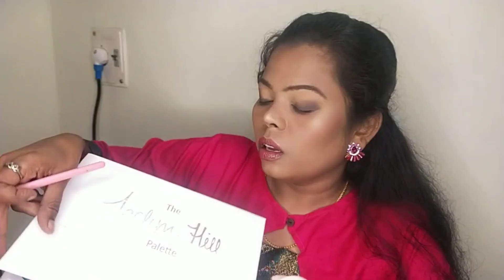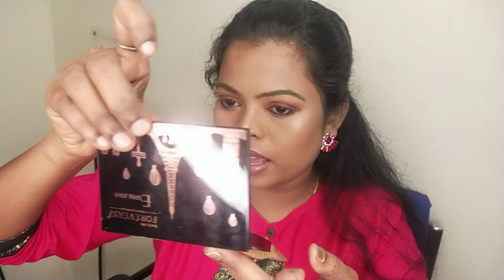Smokey Pink Eye Look High definition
Greeenway beauty artist

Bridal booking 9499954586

service place : all over TN